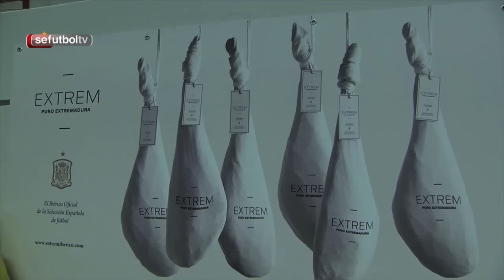El Jamón Extrem es el combustible de los medios que acompañan a la Selección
Cubrir a la Selección española en Francia es duro e intenso... pero tiene una sabrosa recompensa